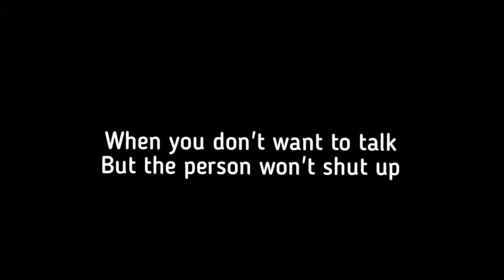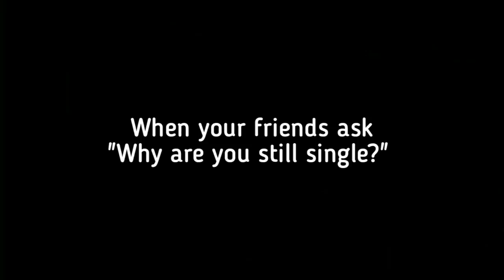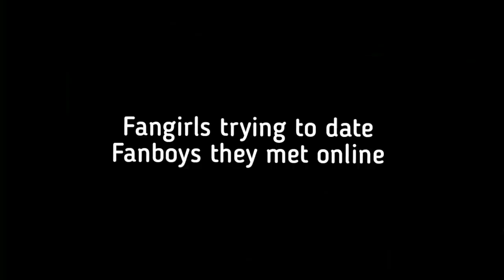Kdramas being relatable to the extent of black hole.